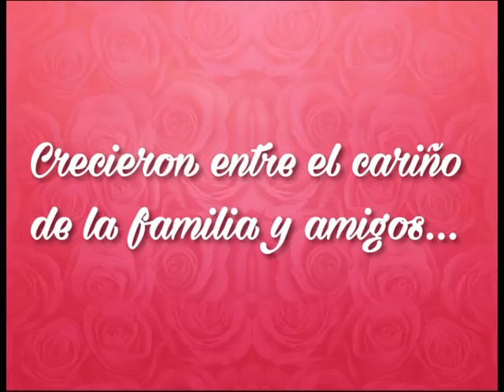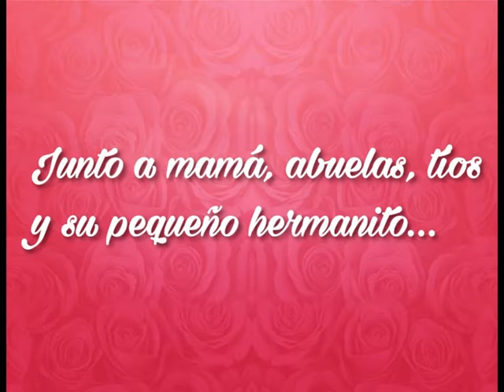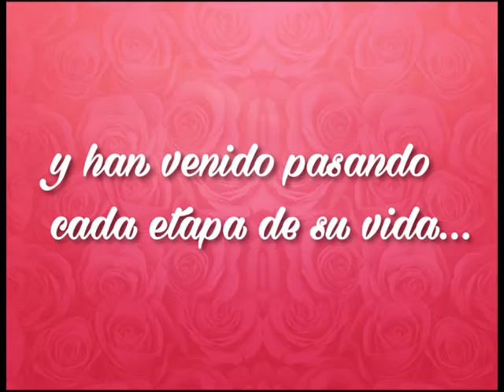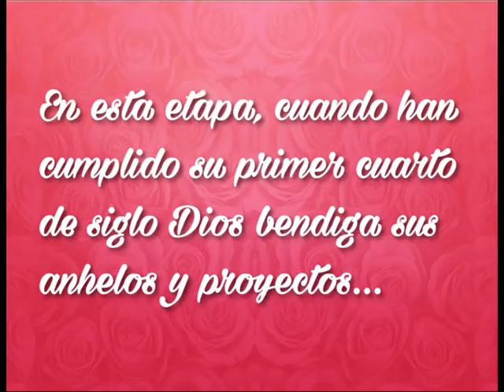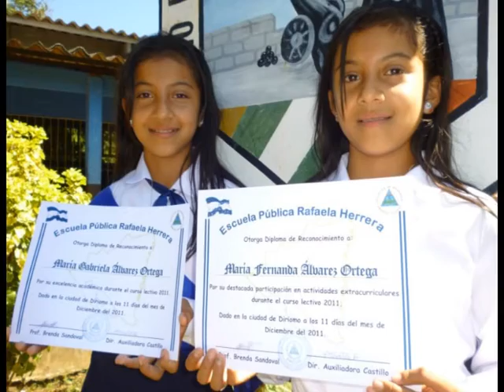15 años Gemelas María Fernanda y María Gabriela